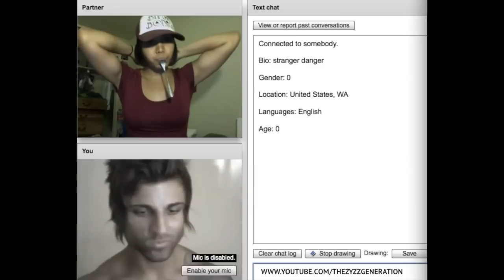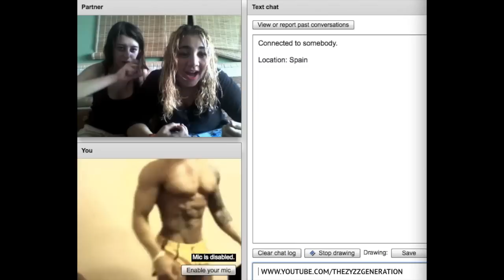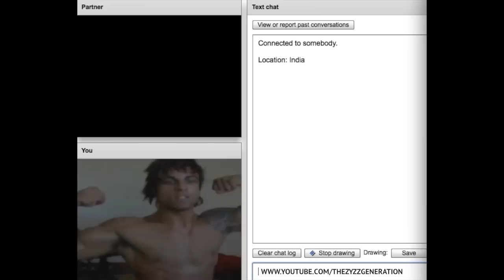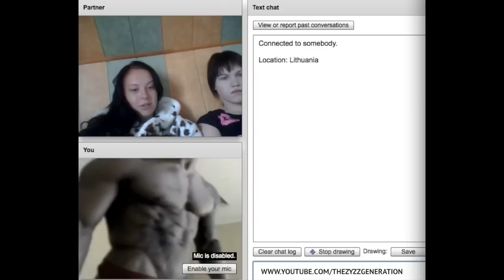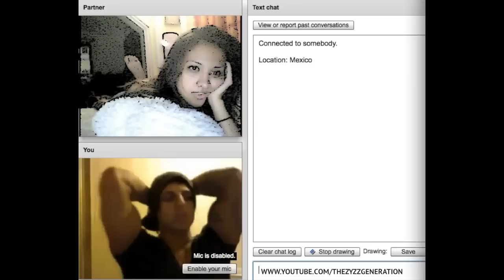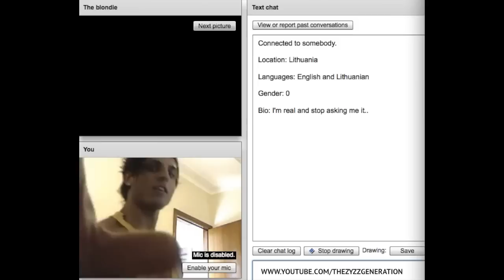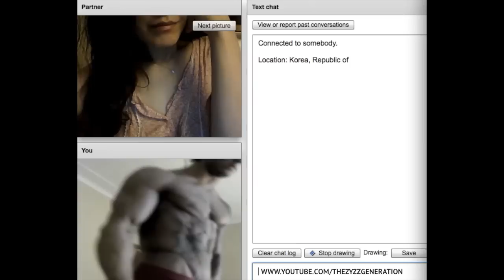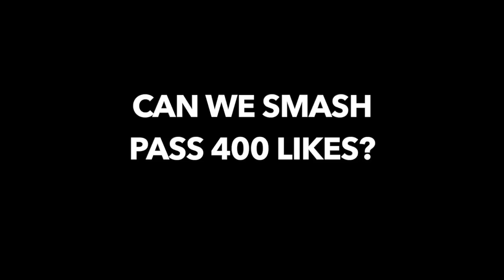ZYZZ CHATROULETTE #8 GIRLS ONLY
400 LIKES FOR #9? :D

Zyzz created a legacy that i want help continue . I upload chat roulette and omegle videos